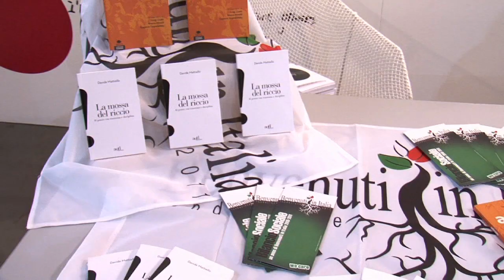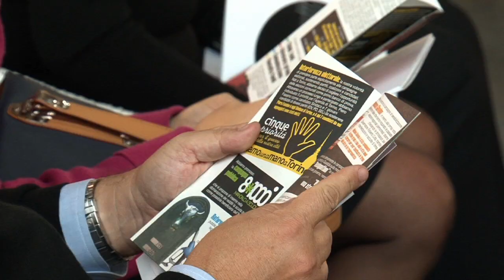Il video di Benvenuti in Italia ad Artissima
Il video dell'incontro 'Arte contro la mafia', durante il quale è stata presentata ad Artissima la Fondazione Benvenuti in Italia